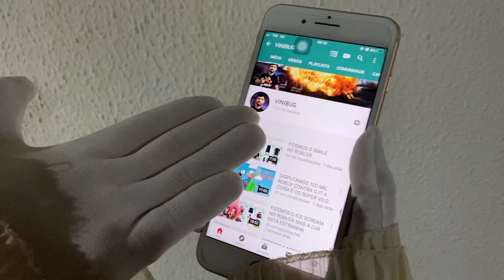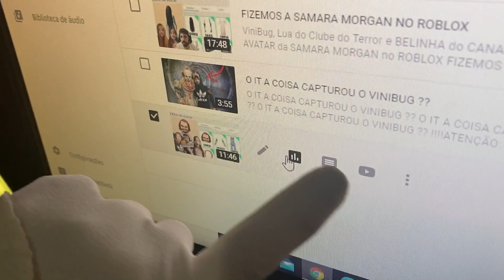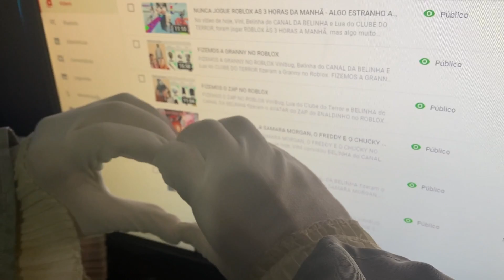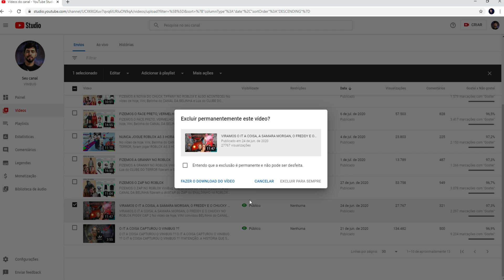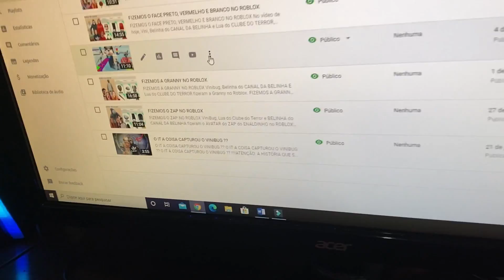O IT A COISA APAGOU OS VIDEOS DO MEU CANAL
No vídeo de hoje, o IT A COISA, o palhaço do mal PENNYWISE, fez uma coisa terrível no canal do VINIBUG, ele deletou os vídeos do canal.
O VINNIBUG ficou bem triste.

IT THE THING deleted videos from my channel